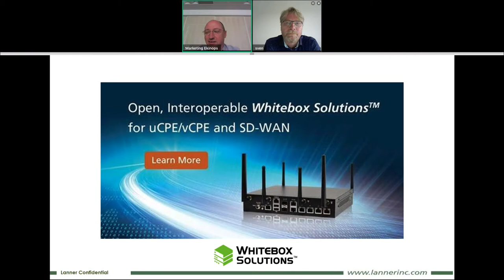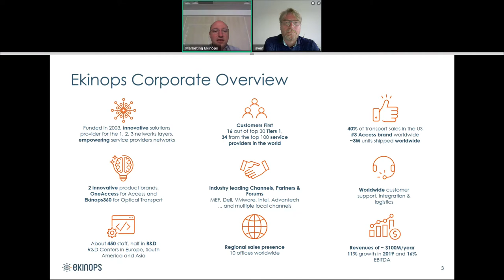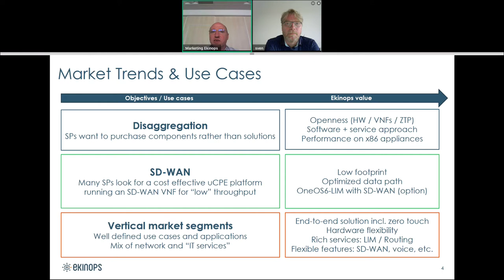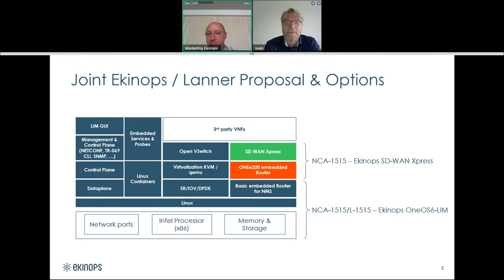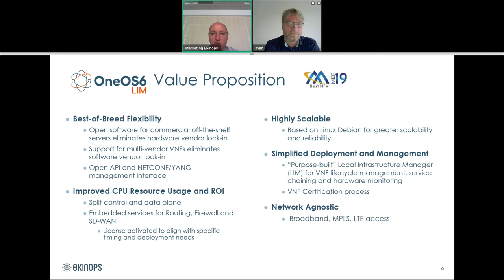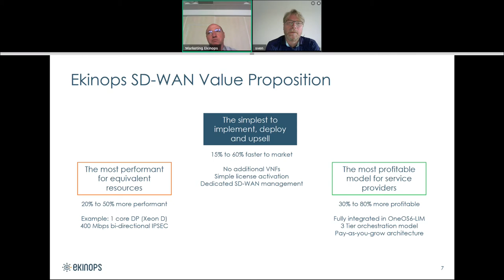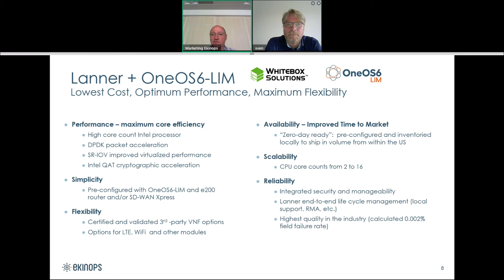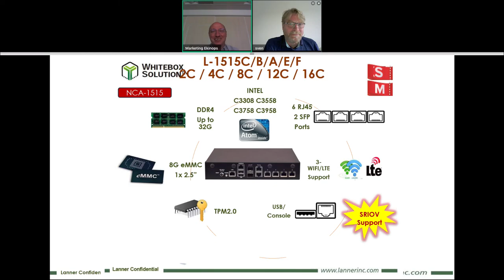Edge Talk Episode 3: Flexible uCPE Solution for Consolidated NFV and PaaS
Lanner partners with Ekinops to develop a highly flexible universal customer premise equipment (uCPE) solution with simplified VNF deployment and management . The partnership enables Lanner Whitebox network appliances to be pre-validated with Ekinops’ Compose platform, addressing the new challenges for communication service providers (CSPs) in the age of virtualization with a consolidated, cost-effective, and VNF-ready uCPE for PaaS (Platform as a Service) and SD-WAN deployments.